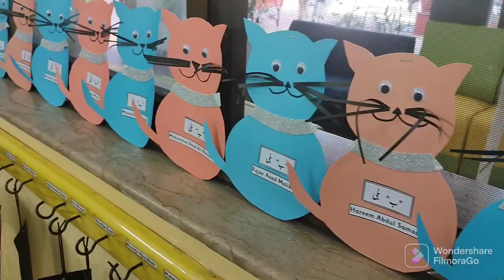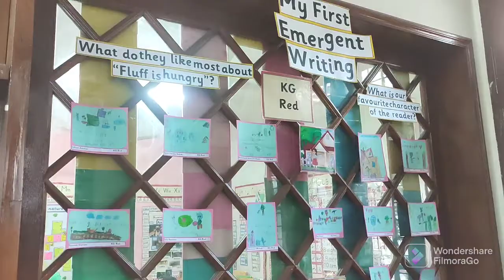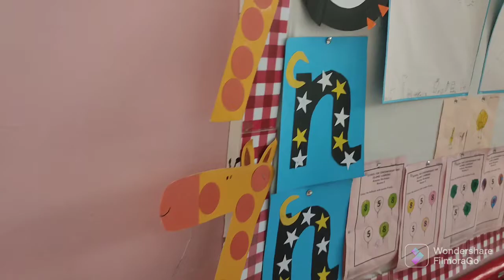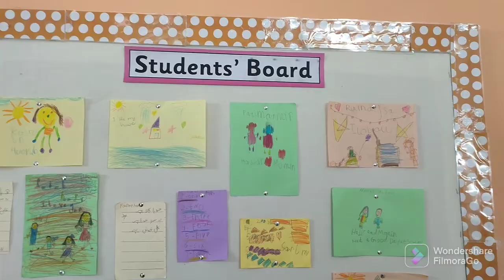SCIL Preschool Gulberg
First Parent Teacher Meeting of Academic Session 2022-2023 was conducted on 20th November 2022 at SCIL Preschool Gulberg.

Parents and Guardians attended the meeting with full enthusiasm to discuss learners' progress and to enlighten on way forward in terms of academic growth and holistic child development.

It was a hustling bustling day at the campus. Parents who had different queries or wanted to discuss one to one child development were facilitated with their Q&As. All faculty along with Arts, PE, library and reading facilitator  were present to discuss academics and extracurricular activities.

The day was concluded with some amazing feedback. We highly appreciate our Parent body's support and concerns.
JazakAllah